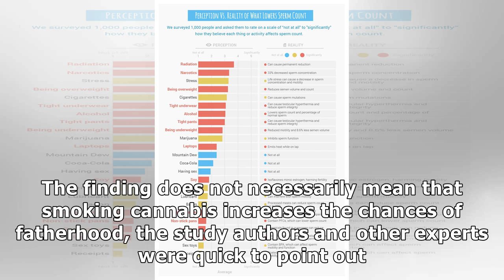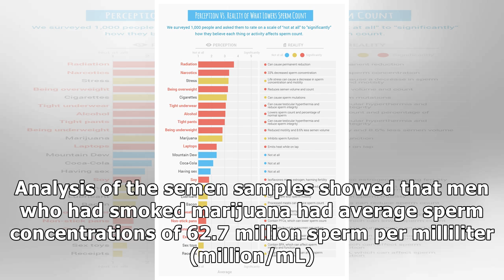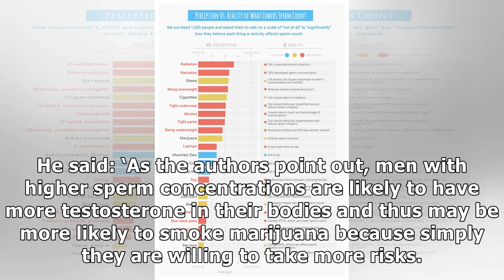Weed smokers 'have higher sperm count'